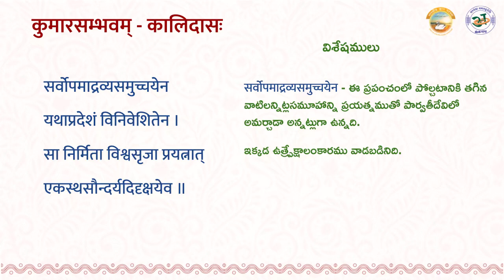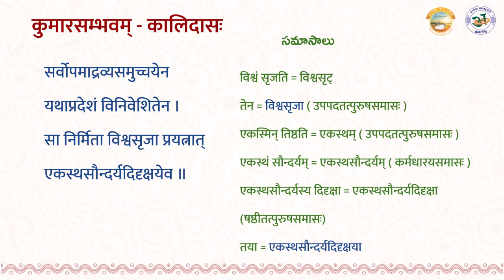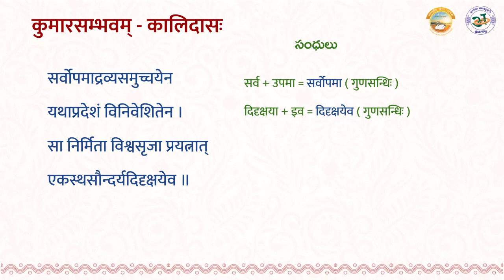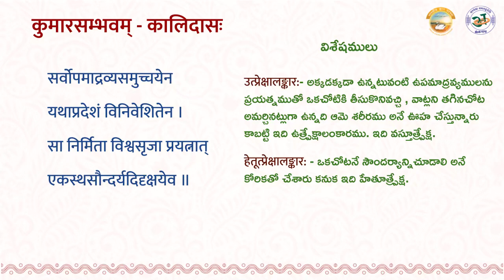कुमारसम्भवम् కుమారసంభవమ్ Kumarasambhavam - 14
महाकवि-कालिदास-विरचितं कुमारसम्भवम् - पाठः - 14
अध्यापकः - डा. धूळिपाळ रामकृष्ण महोदयः

మహాకవి కాళిదాసు రచించిన కుమారసంభవమ్ - పాఠము - 14
అధ్యాపకులు: డా. ధూళిపాళ రామకృష్ణ గారు

Kumarasambhavam of Kalidasa - Lesson - 14
Lecturer: Dr. Dhulipala Ramakrishna garu

Recorded as a part of the project "సంస్కృతాంధ్రవాఙ్మయబోధన - సంప్రదాయపద్ధతులు - దృశ్యశ్రవణమాధ్యమము మొదటి దశ" by Mana Bhasha Adhyayana Parishat Trust (Regd.) This project is supported by Indian Knowledge Systems  Division, Ministry of Education, Govt. of India under the scheme भारतीयज्ञानसंवाहिनी

Credits:
Mana Bhasha Tune - Mallajosyula family (Srikanth, Pavani, Syamakrishna and Sivateja)
Slide Design - Maanya K S
Slide Editors - SVSS Sudha Madhuri, MNV Subrahmanya Sarma, V Nandu, K Sai Sujan
Video Editors - Ch Vamsi Krishna, D Pavan, D Surekha